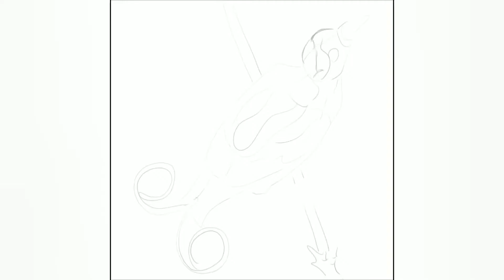Wilson Bird of Paradise Wildlife Bird Illustration - Art Process Video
Facts about Wilson's Bird of Paradise

They are a small exotic bird
They live in hill and lowland rainforests on the islands off of Indonesia
They are named after British ornithologist Edward Wilson
​They are about 6 inches long and weigh about 5oz
They eat fruit and insects